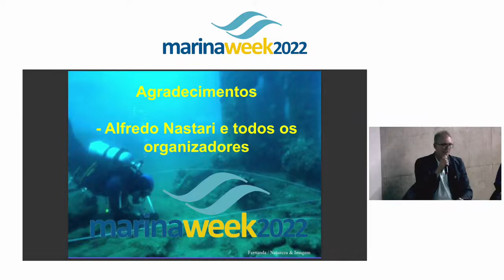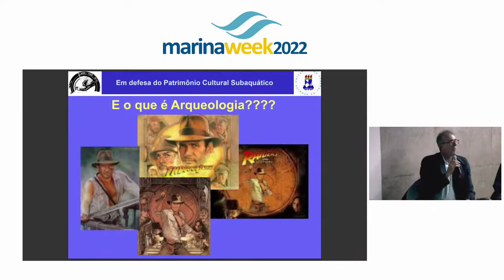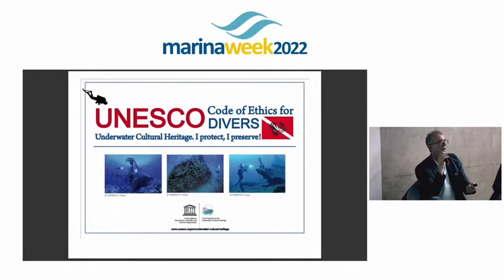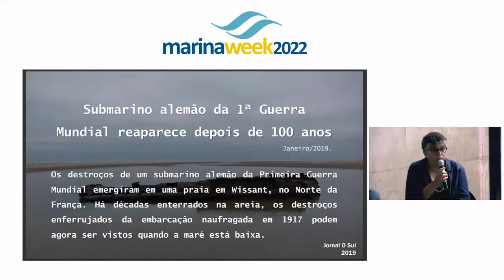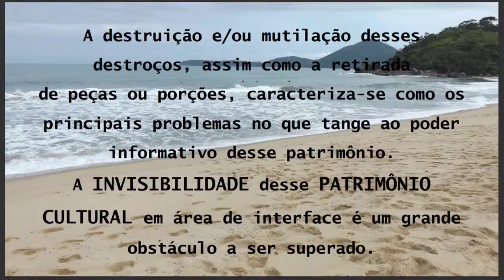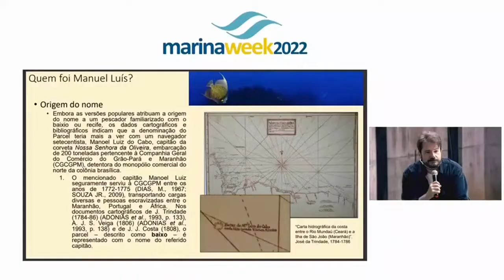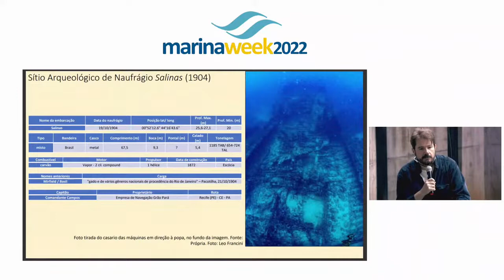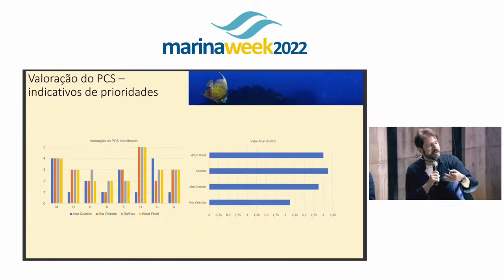Naufrágios e Arqueologia Submarina - Encontro de Mergulho Marina Week 2022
Naufrágios e arqueologia submarina
O Brasil tem um rico e abandonado patrimônio histórico subaquático. Vamos discutir a extensão deste patrimônio e os desafios para seu conhecimento.

Participantes:
Gilson Rambelli
Luciana Bozzo Alves
Flávio Calippo
Paulo Bava de Camargo

Marina Week 2022
Realização:
Cátedra UNESCO para Sustentabilidade do Oceano
Scientific American Brasil

Apoio Institucional:
Memorial da América Latina
Comissão Interministerial para os Recursos do Mar
Instituto Costa Brasilis
Ministério da Ciência, Tecnologia e Inovações

Apoio de mídia:
TV Cultura

Patrocínio:
Repsol Sinopec Brasil
SEBRAE

Apoio:
Braskem